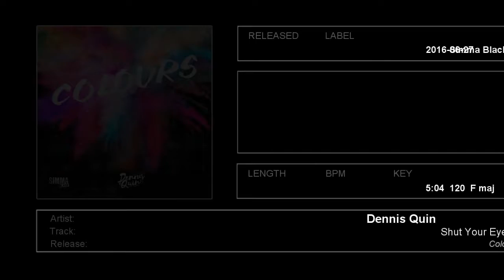Dennis Quin - Shut Your Eyes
Shut Your Eyes by Dennis Quin. Taken from the album Colours LP.

RELEASE TRACKLIST:
Dennis Quin - Colours LP
01. Dennis Quin - Drums In Ur House (Original Mix)
02. Low Steppa, Dennis Quin - In The Swing (Original Mix)
03. Roog, Dennis Quin - Deliver Me (Original Mix)
04. Dantiez Saunderson, Dennis Quin - The Reason (When Will I See You Again) (Original Mix)
05. Dennis Quin - House My Life (Original Mix)
06. Dennis Quin - Brainfreeze (Original Mix)
07. Dennis Quin - Play The Groove (Original Mix)
08. Dennis Quin - Fake Fantasy (Original Mix)
09. Dennis Quin - Shut Your Eyes (Original Mix)
10. Roog, Dennis Quin - I Feel So Good (Original Mix)

CREDITS:
Follow Dennis Quin